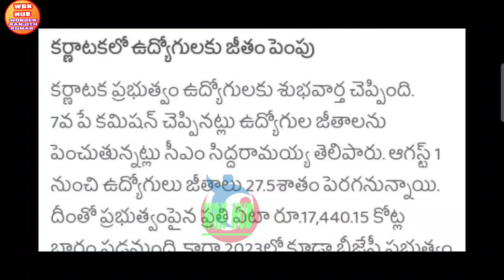ఉద్యోగ పెన్షనర్లకి 27% పీఆర్సీ విడుదల చేసిన ప్రభుత్వం/వచ్చే నెల నుండి అమలు/employees